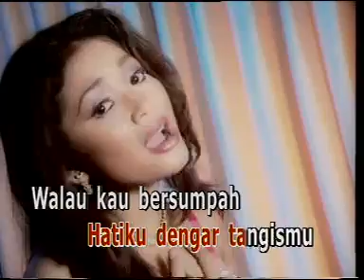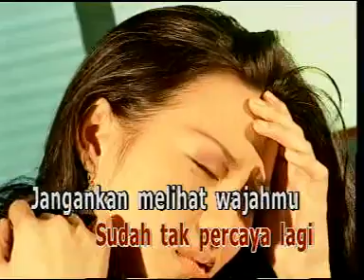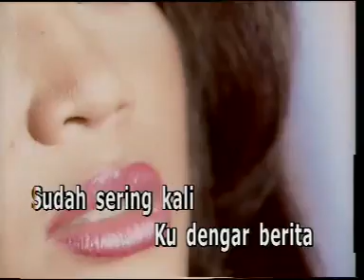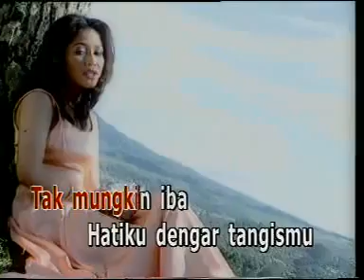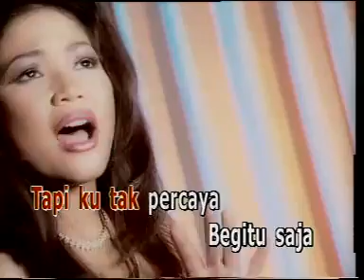NYATA DIDEPAN MATA kristina @ lagu dangdut